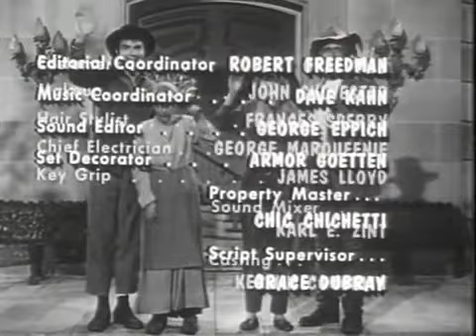The Beverly Hillbillies - Season 1, Episode 9 (1962) - Elly's First Date | Classic TV Comedy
Join the Clampett family for a delightful dose of classic TV comedy in Episode 9 of "The Beverly Hillbillies" Season 1, titled "Elly's First Date." Elly May's romantic adventure is sure to bring laughter and heartwarming moments!

Episode Highlights:

Watch as Elly May experiences her first date, leading to humorous and heartwarming interactions.
Enjoy the timeless humor and iconic characters that have made "The Beverly Hillbillies" a beloved classic.
Relive the magic of a bygone era of television as we celebrate this charming episode.
Experience the laughter and charm of "The Beverly Hillbillies."